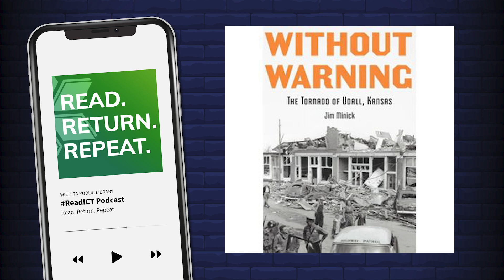The (Burial) Plot Thickens feat. Hayley Campbell | Read. Return. Repeat. S3E3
In this episode, hosts Daniel Pewewardy and Sara Dixon talk about the often-avoided topic of death in recognition of ReadICT category 9: a book about death or grief. Joining them on the podcast is journalist Hayley Campbell, author of the book All the Living and the Dead: From Embalmers to Executioners, an Exploration of the People Who Have Made Death Their Life’s Work. They discuss what led her to writing a book about a topic that makes many people squeamish, which job she could (or couldn’t) do if she had chosen to work with the dead, and why we should take more afternoon strolls through cemeteries.

Topic Index:
0:00 Intro
2:08 How Hayley became interested in the physical aspects of death
3:50 How and when the interviews happened that appear in the book
6:28 Commonalities between people working in the death industry
10:49 Interviewing a former executioner
14:10 Capitalism and the quality of the death industry
19:03 Ethics and death
23:24 How writing the book changed her perception of death (and life)
26:04 Digital immortality
32:15 Influence of the British (Comic) Invasion on her writing
35:19 Most memorable interviewee
37:53 What job would she choose if she worked in the death industry
41:02 What a healthy relationship with death looks like
46:03 Ways to engage more with death/how to be more death positive
47:50 Recommended books and media to learn more about death
50:51 Current/upcoming projects
53:22 Reading recommendations
58:14 Outro